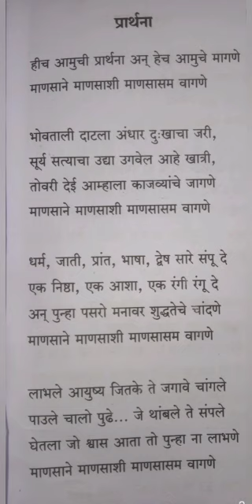Music Std 5th 14 Sept 2